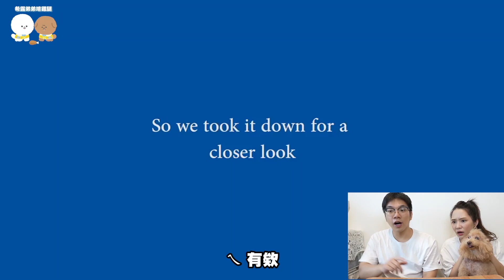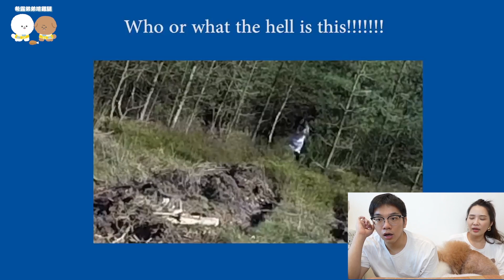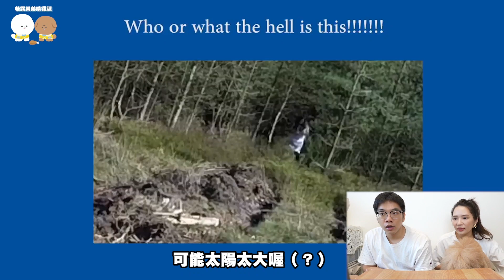三個拍到會讓你嚇破膽的無人機恐怖影片｜都市傳說｜Scariest Things Caught By Drones【希露弟弟啃雞腿】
今天要來看無人機真實拍到的恐怖詭異影片！
沒想到無人機在樹林意外拍到白衣女鬼
還拍到真實的SCP096出現..？！

大家有看過其他無人機拍到的恐怖詭異影片嗎
歡迎下方留言分享！

上一部影片:
當場被鬼附身！四個碟仙挑戰出意外的靈異影片

🎉想寄東西給希露弟弟👇🏻
105台北市松山區八德路三段34號15樓 CAPSULE -希露弟弟啃雞腿收

拍攝設備: SONY RX100M5 + SONY A7C